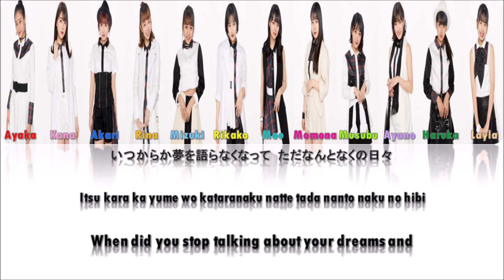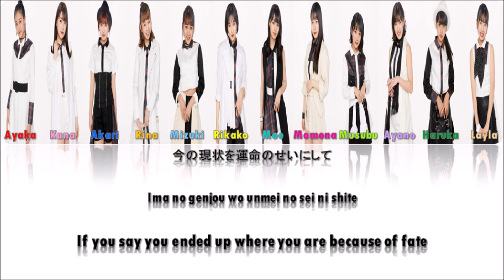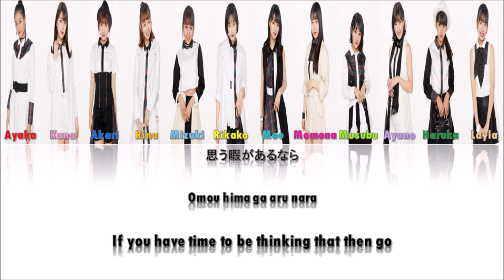アンジュルム -『もう一歩』Lyrics (Color Coded JPN/ROM/ENG)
「アンジュルム  |  ANGERME」

「 Featured Members」
1st Gen: Wada Ayaka (last)
2nd Gen: Nakanishi Kana (last credited album), Takeuchi Akari, Katsuta Rina (last credited album)
3rd Gen: Murota Mizuki (last credited album), Sasaki Rikako
4th Gen (debut): Kamikokuryo Moe
5th Gen (debut): Kasahara Momona
6th Gen (debut): Funaki Musubu (last credited album), Kawamura Ayano
7th Gen (debut): Oota Haruka (last credited album), Ise Layla

「 Credit 」
All Lyrics and Composition: Nakajima Takui

「 Color Coded Lyrics in: Kanji/Romaji/English 」

「 Color Coded Lyrics Credit: ProjectHello, Cafekica, & Isitneccessary 」